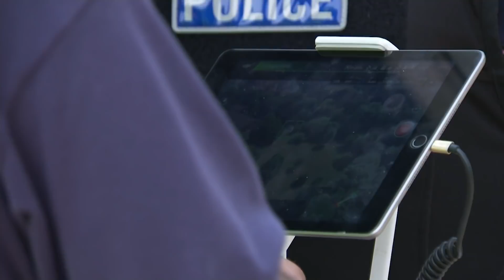Police use drone to search children play area for Novichok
Chemical teams in gas masks today entered the homes where a couple poisoned by Novichok lived. Dawn Sturgess (top right), 44, and boyfriend Charles Rowley (bottom right), 45, are believed to have fallen ill after finding a vial, syringe or tub used to carry the nerve agent in Salisbury. Hundreds of specialists are searching for the 'contaminated item' left behind by the assassins who targeted Russian spy Sergei Skripal and his daughter Yulia on March 4. But Dawn and Charlie stumbled across it in Queen Elizabeth Gardens four months later and took it home after stopping in five shops. Police were pictured scouring a children’s play area with a drone today (left and inset) in the hunt for the canister.